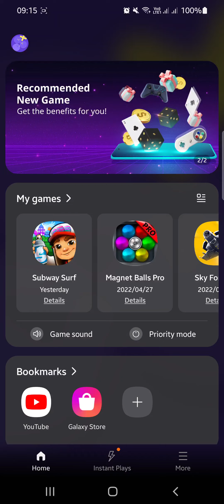Subway Surfers - Word Challenge: George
Subway Surfers for Android. This game is so addictive. I always enjoy having a go.

Gameplay recorded with the built in Screen Recorder function on the Samsung Galaxy S21 5G phone.